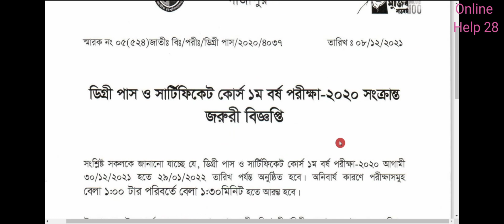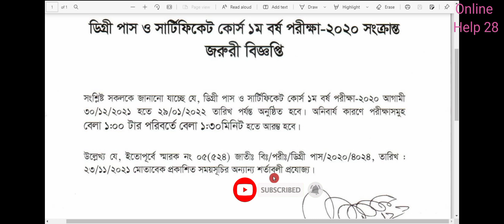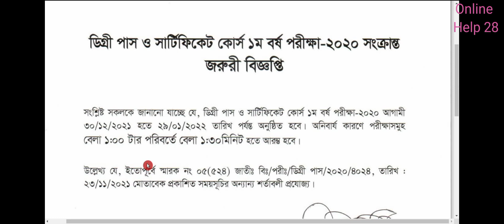পরীক্ষা আরম্ভের সময় পরিবর্তন সংক্রান্ত বিজ্ঞপ্তি প্রকাশিত ।। ডিগ্রী ১ম বর্ষ পরীক্ষা-২০২০। Degree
পরীক্ষা আরম্ভের সময় পরিবর্তন  সংক্রান্ত বিজ্ঞপ্তি প্রকাশিত ।।, ডিগ্রী ১ম বর্ষ পরীক্ষা-২০২০।,। degree 1st year notice-2021,

Related keywords,
ডিগ্রী ১ম বর্ষ পরীক্ষার রুটিন ২০২১,
ডিগ্রি ১ম বর্ষের সিলেবাস ২০২১,
ডিগ্রি ১ম বর্ষের পরীক্ষার রুটিন ২০২২,
ডিগ্রি পরীক্ষার রুটিন ২০২০,
অনার্স ১ম বর্ষ পরীক্ষার প্রশ্ন ২০২০,
ডিগ্রি পরীক্ষার রুটিন ২০২১,
ডিগ্রি পরীক্ষা কবে হবে,
ডিগ্রি ১ম বর্ষের বইয়ের তালিকা,
honours 1st year admit card 2021,
degree admit card,
masters admit card 2021,
nu admit card 1st year 2020,
nu masters admit card download,
nu.edu.bd admit card,
nu admit card download 2021,
nu roll number,
ডিগ্রী ১ম বর্ষ পরীক্ষার রুটিন ২০২০,
ডিগ্রি ১ম বর্ষের পরীক্ষার সাজেশন ২০২১,
২০২০ সালের ডিগ্রি পরীক্ষার রুটিন,
ডিগ্রি পরীক্ষার নোটিশ,
ডিগ্রি পরীক্ষার রুটিন,
ডিগ্রি ১ম বর্ষের বই pdf,
জাতীয় বিশ্ববিদ্যালয়ের পরীক্ষার সাজেশন,
degree 1st year syllabus 2019,
degree 1st year book pdf,
degree suggestion 2021,
degree 1st year assignment 2021 answer,
degree 2nd year suggestion 2021 pdf download,
degree 1st year syllabus 2020,
degree 3rd year suggestion 2021,
degree book pdf download,
degree suggestion,
degree 1st year book pdf download,
degree suggestion 2021,
bou ba/bss exam suggestion 2021,
degree 2nd year suggestion 2020,

ডিগ্রি ১ম বর্ষ পরীক্ষার সাজেশন ২০১৯,
রাষ্ট্রবিজ্ঞান ২য় পত্র সাজেশন,
ডিগ্রি ২য় বর্ষ পরীক্ষার সাজেশন ২০২১,
সমাজ বিজ্ঞান ৩য় পত্র সাজেশন,
ব্যতিক্রম সাজেশন ডিগ্রি ২য় বর্ষ ২০২০ pdf,
ডিগ্রী ২য় বর্ষের বই ডাউনলোড pdf,
ডিগ্রি ১ম বর্ষ পরীক্ষার সাজেশন ২০২১,
ডিগ্রি ২য় বর্ষ সমাজবিজ্ঞান ৩য় পত্র সাজেশন,
ডিগ্রী ২য় বর্ষের ভূগোল সাজেশন ২০২১,
ব্যতিক্রম সাজেশন ডিগ্রি ৩য় বর্ষ ২০২০,
ব্যতিক্রম সাজেশন ডিগ্রি ১ম বর্ষ ২০২০ pdf,
ডিগ্রি সাজেশন ২০২১,
ডিগ্রি ৩য় বর্ষের সাজেশন ২০২১,,,
ব্যতিক্রম সাজেশন pdf download,
ডিগ্রি সাজেশন ২০২১,

online_help_28_exam notice,